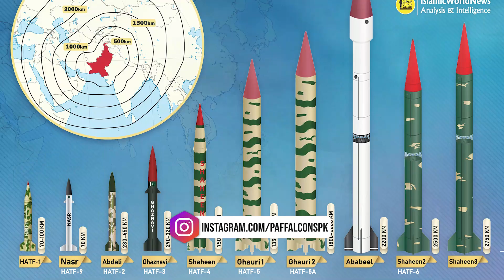Pakistan Army tests training launch of Ghauri Missile Weapon System